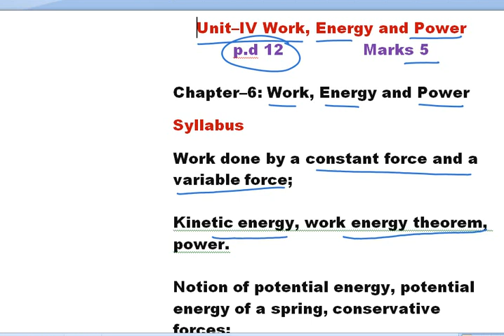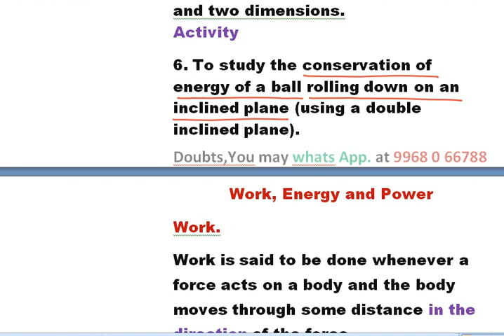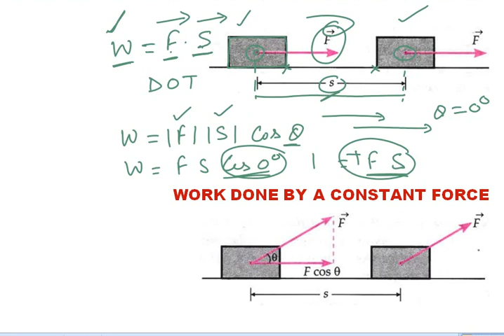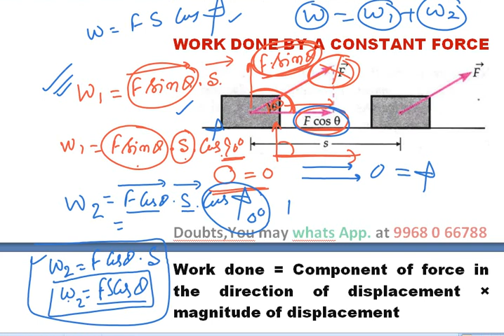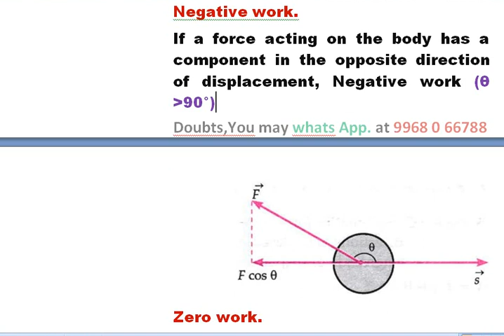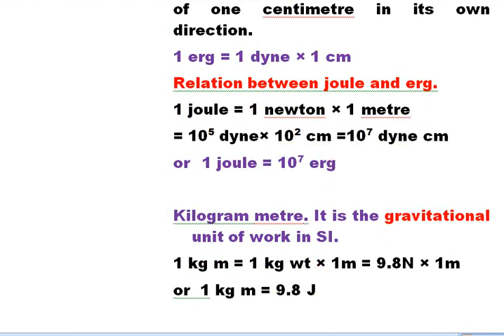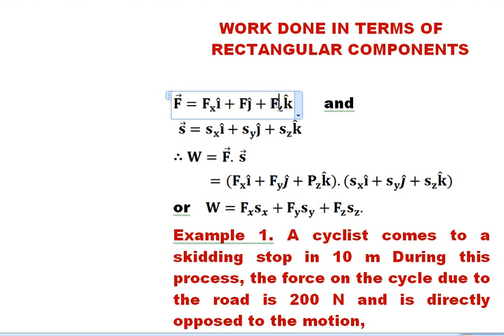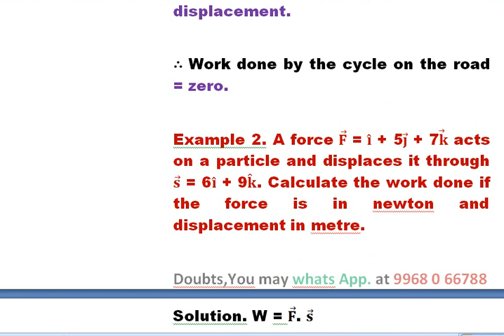xip21 601 Work Power And Energy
Class 601
WORK , WORK DONE BY A CONSTANT FORCE , NATURE OF WORK DONE IN DIFFERENT SITUATIONS , WORK DONE IN TERMS OF RECTANGULAR COMPONENTS .